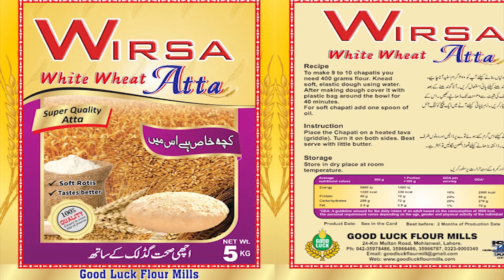Husband wife relation gone wrong